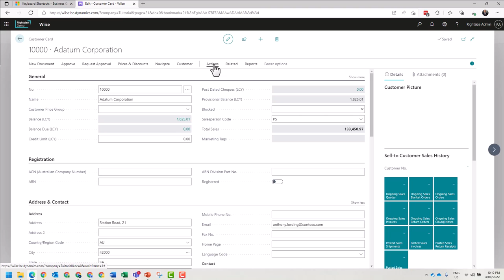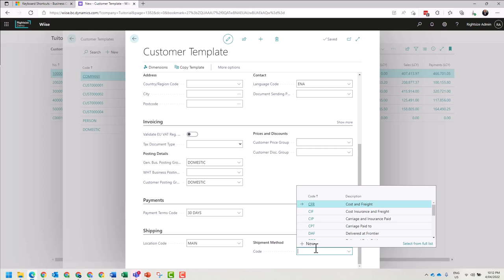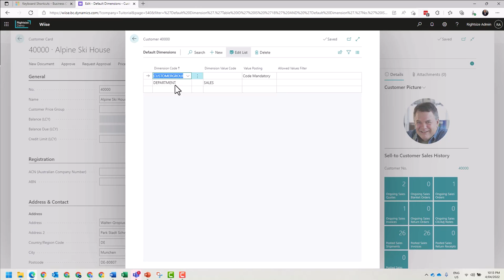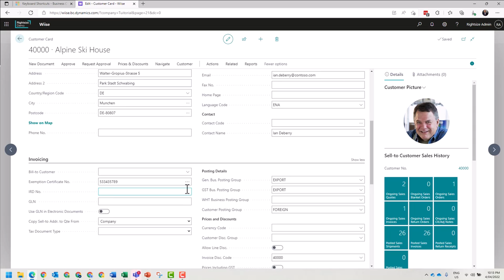Create Customer Templates to easily create new Customers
How to create a customer template in Business Central? A neat little feature when working with customers is that we can make templates for creating customers.

Learn BC provides simple and easy to follow tutorials for Microsoft Dynamics Business Central (BC), and ISV extensions which are designed for BC. Most videos are less than 5 minutes, enabling you to get to the point quickly in a broad landscape of subject matter.